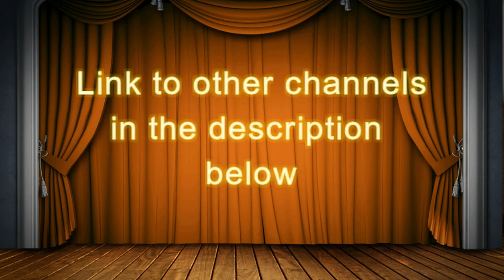Let's play game dev tycoon PT.2 nivento created the TES